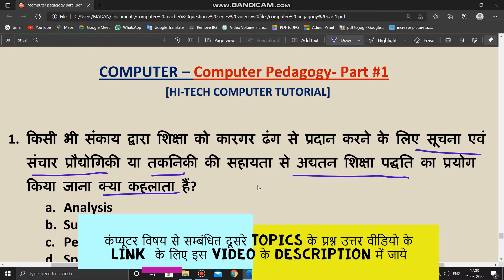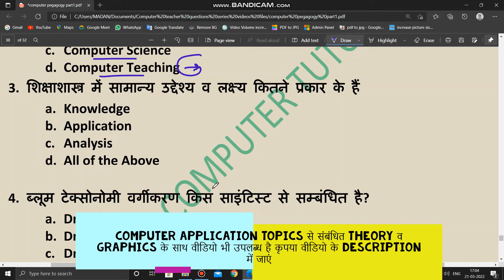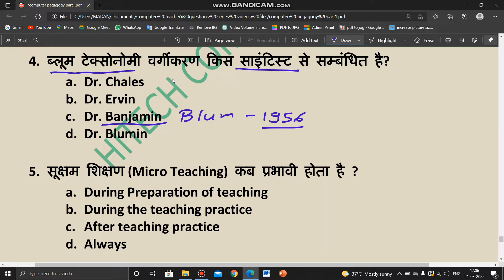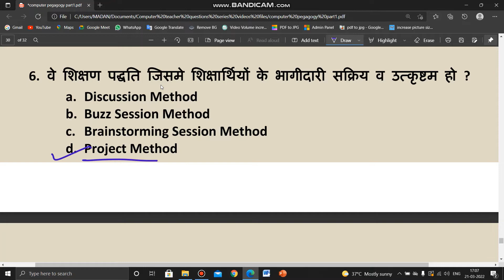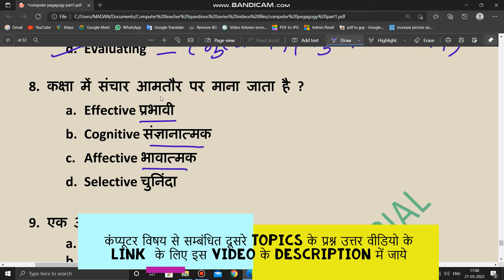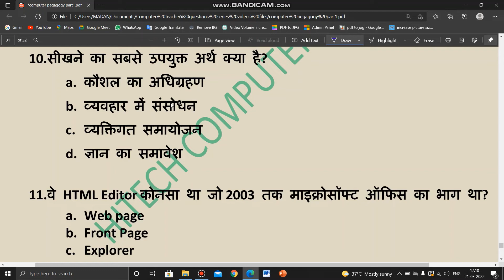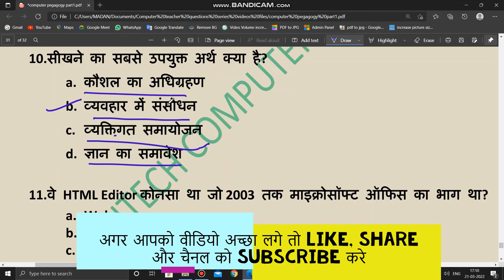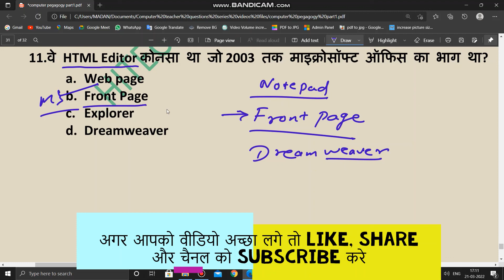computer pedagogy in hindi | कंप्यूटर शिक्षाशास्त्र | RSCIT | REET | KVS COMPUTER EXAM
MS Office videos links